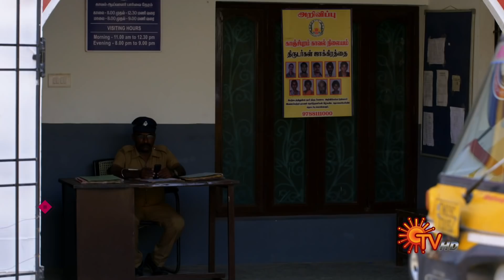Kannana Kanne - Ep 419 | 12 Mar 2022 | Tamil Serial | Sun TV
Watch the latest Episode of popular Tamil Serial KannanaKanne that airs on Sun TV.

Watch all Sun TV Serials FREE on SUN NXT App. Offer valid only in India till 30th April 2022